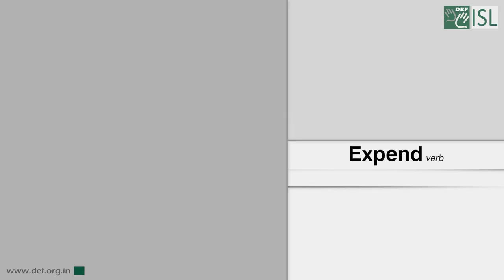Expend (Verb) Word of the Day for July 15th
Expend

Meaning:
to use or spend time, effort, or money:

Example:
Governments expend a lot of resources on war.